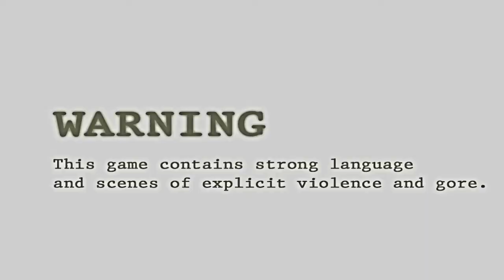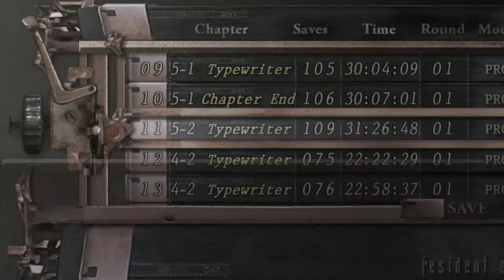Resident Evil 4 (2007) New Insane Mod! Hell and Hell - Part 26 - The Bulldozer.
Let's play of the brand new and first mod created by Daniele Mayers. Very hard and slow pace mod. Hope you guy enjoy it!